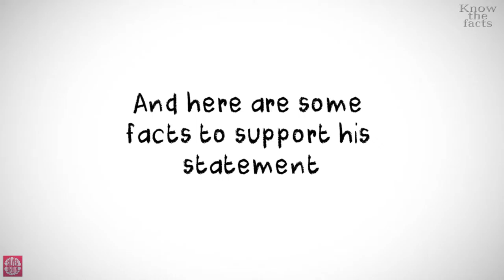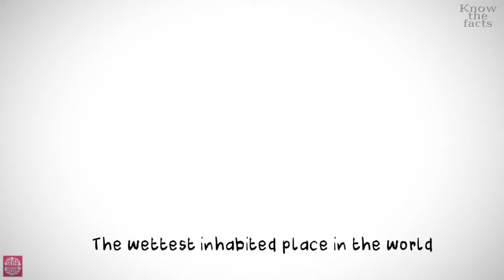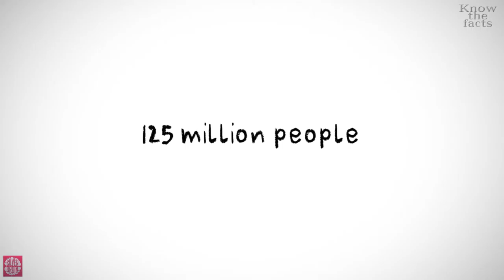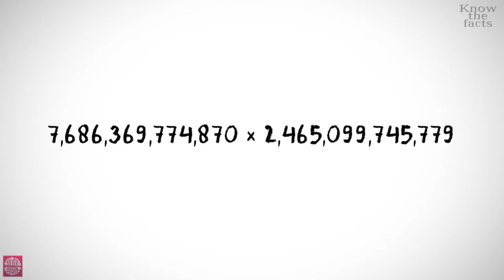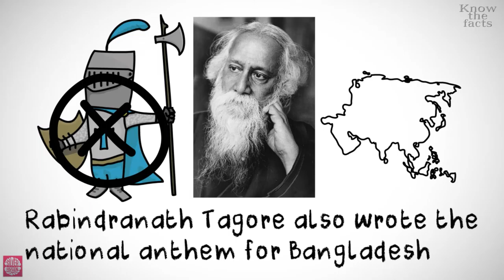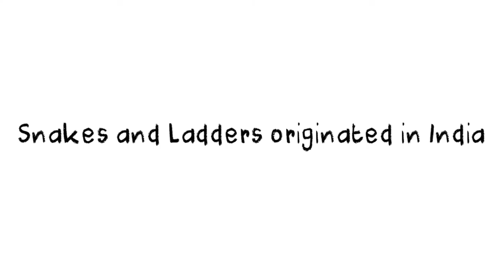Interesting facts about India | Know the Facts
"India is, the cradle of the human race, the birthplace of human speech, the mother of history, the grandmother of legend, and the great grandmother of tradition. Our most valuable and most instructive materials in the history of man are treasured up in India only." These are not our words. These are the words of the great Mark Twain.

# A floating post office

India has the largest postal network in the world with over 1, 55,015 post offices. A single post office on an average serves a population of 7,175 people. The floating post office in Dal Lake, Srinagar, was inaugurated in August 2011.

# Kumbh Mela gathering visible from space

The 2011 Kumbh Mela was the largest gathering of people with over 75 million pilgrims. The gathering was so huge that the crowd was visible from space.

# The wettest inhabited place in the world

Mawsynram, a village on the Khasi Hills, Meghalaya, receives the highest recorded average rainfall in the world. Cherrapunji, also a part of Meghalaya, holds the record for the most rainfall in the calendar year of 1861.

# Bandra Worli Sealink has steel wires equal to the earth's circumference

It took a total of 2,57,00,000 man hours for completion and also weighs as much as 50,000 African elephants. A true engineering and architectural marvel.

# The highest cricket ground in the world

At an altitude of 2,444 meters, the Chail Cricket Ground in Chail, Himachal Pradesh, is the highest in the world. It was built in 1893 and is a part of the Chail Military School.

# Shampooing is an Indian concept

Shampoo was invented in India, not the commercial liquid ones but the method by use of herbs. The word 'shampoo' itself has been derived from the Sanskrit word champu, which means to massage.

# The Indian national Kabaddi team has won all World Cups

India has won all 5 men's Kabaddi World Cups held till now and have been undefeated throughout these tournaments. The Indian women's team has also won all Kabaddi World Cups held till date.

# Water on the moon was discovered by India

In September 2009, India's ISRO Chandrayaan- 1 using its Moon Mineralogy Mapper detected water on the moon for the first time.

# Science day in Switzerland is dedicated to Ex-Indian President, APJ Abdul Kalam

The father of India's missile programme had visited Switzerland back in 2006. Upon his arrival, Switzerland declared May 26th as Science Day.

# India's first President only took 50% of his salary

When Dr Rajendra Prasad was appointed the President of India, he only took 50% of his salary, claiming he did not require more than that. Towards the end of his 12-year tenure he only took 25% of his salary. The salary of the President was Rs 10,000 back then.

# The first rocket in India was transported on a cycle

The first rocket was so light and small that it was transported on a bicycle to the Thumba Launching Station in Thiruvananthapuram, Kerala.

# India has a spa just for elephants

Elephants receive baths, massages and even food at the Punnathoor Cotta Elephant Yard Rejuvenation Centre in Kerala. Now that's a BIG step for the country.

# India is the world's second-largest English speaking country

India is second only to the USA when it comes to speaking English with around 125 million people speaking the language, which is only 10% of our population. This is expected to grow by quite a margin in the coming years.

# Largest number of vegetarians in the world

Be it because of religious reasons or personal choices or both, around 20-40% of Indians are vegetarians, making it the largest vegetarian-friendly country in the world.

# The world's largest producer of milk

India recently overtook the European Union with production reaching over 132.4m tonnes in 2014.

# The first country to consume sugar

India was the first country to develop extraction and purifying techniques of sugar. Many visitors from abroad learnt the refining and cultivation of sugar from us.

# The human calculator

Shakuntla Devi was given this title after she demonstrated the calculation of two 13 digit numbers: 7,686,369,774,870 × 2,465,099,745,779 which were picked at random. She answered correctly within 28 seconds.

# Rabindranath Tagore also wrote the national anthem for Bangladesh

Rabindranath Tagore is credited not only for writing the Indian national anthem, Jana Gana Mana, but the Bangladeshi national anthem, Amar Sonar Bangla, as well. He was also offered knighthood by the British but refused the honour after the Jalianwala Bagh massacre.

# Dhyan Chand was offered German citizenship

After defeating Germany 8-1 in the 1936 Berlin Olympics, Major Dhyan Chand, the wizard of hockey, was summoned by Hitler. He was promised German citizenship, a high post in the German military and the chance to play for the German national side. Dhyan Chand however declined the offer.